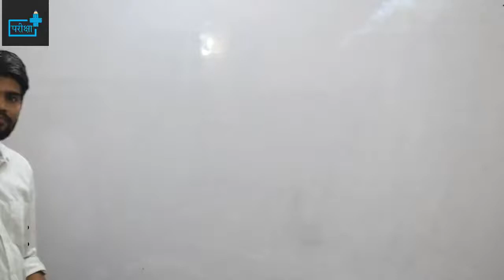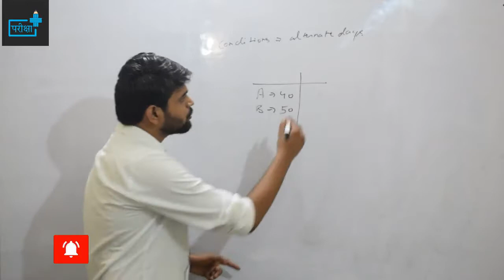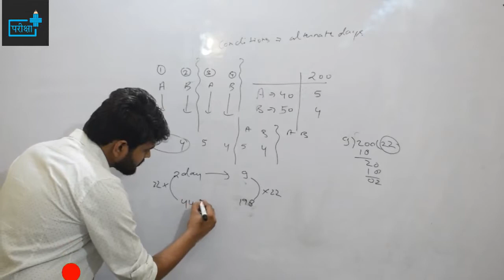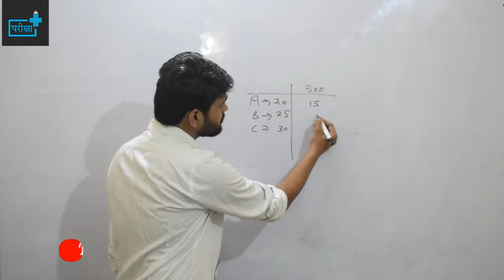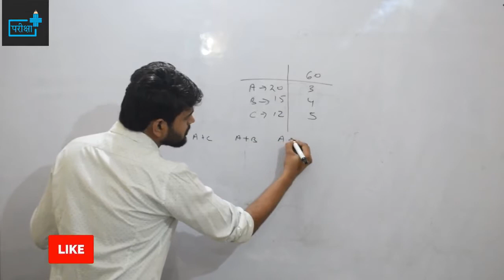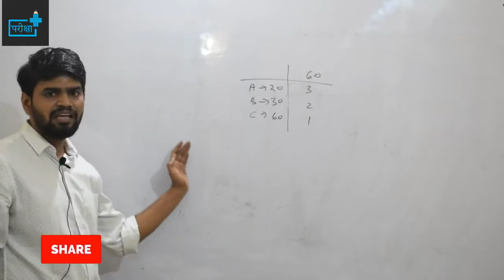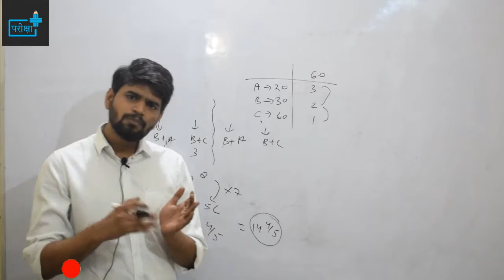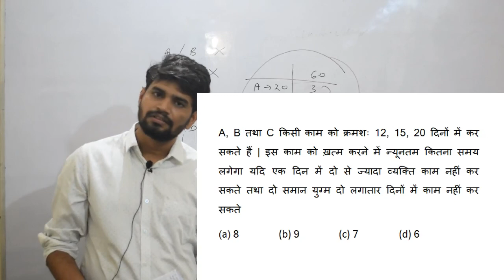🔴TIME AND WORK | LEC 4 | UPSSSC | UPSI